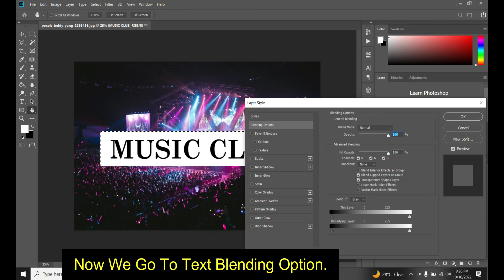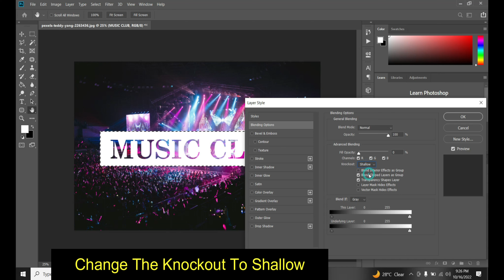Transparent Text Effect in Photoshop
In this transparent text effect photoshop tutorial, I will show you how to create transparent text effect in photoshop. Follow this easy text effect photoshop tutorial, and easily make transparent text in photoshop.